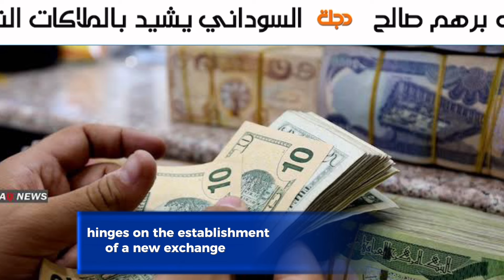Iraqi Dinar🔥Game-Changer for Iraq: New Exchange Rate Tied to Oil Wealth! IQD Dinar News